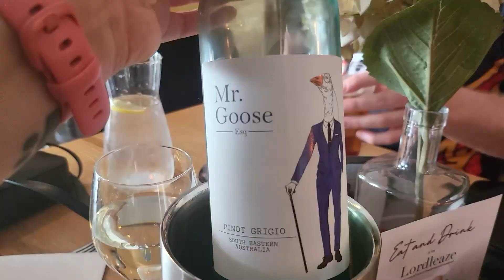It's Spring | A Chilled Sunday, Roast & A Dog Walk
Hi my lovelies, in todays video I will be sharing a chilled Sunday with you.